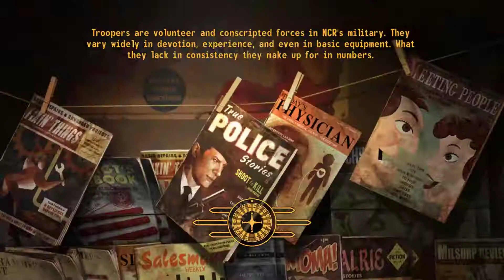lgtid - Fallout: New Vegas - Episode 12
I play Fallout: New Vegas, until I die